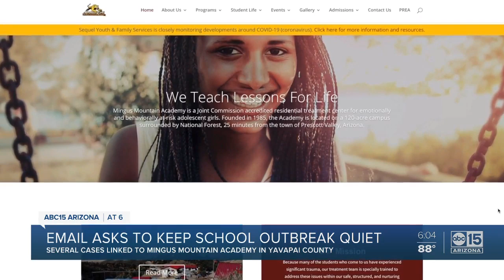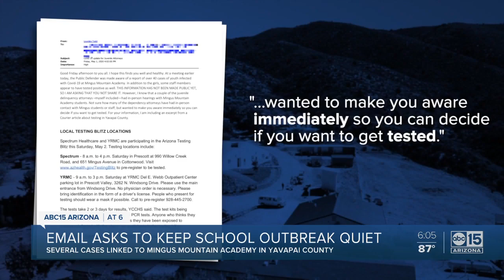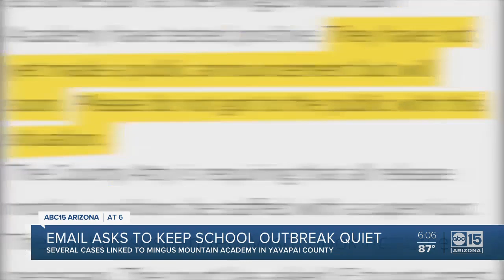Email asks attorneys to stay quiet about Mingus Mountain COVID cases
ABC15 has received a copy of an email asking attorneys to stay quiet about Mingus Mountain COVID-19 cases.